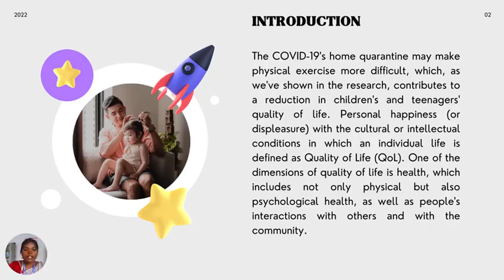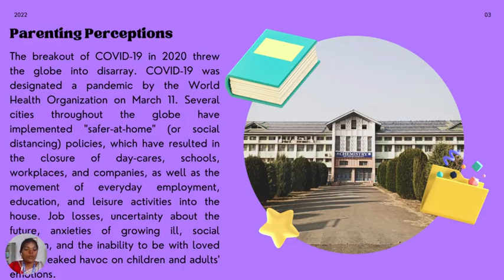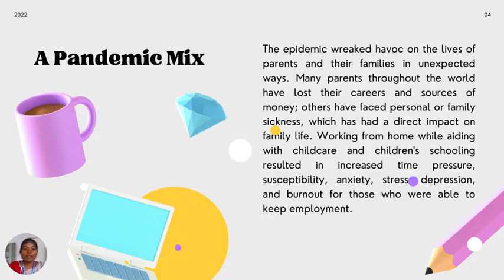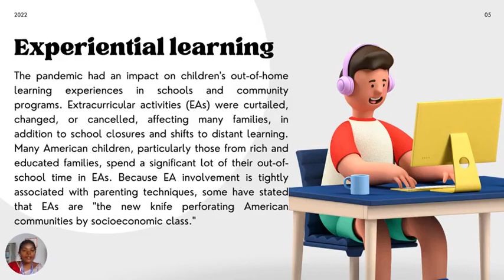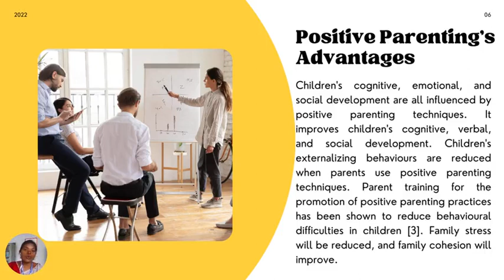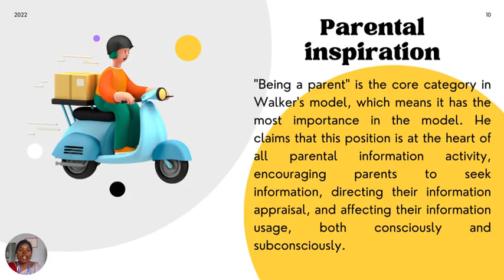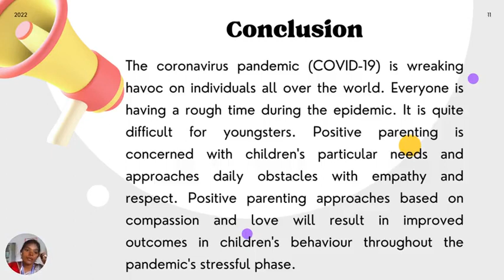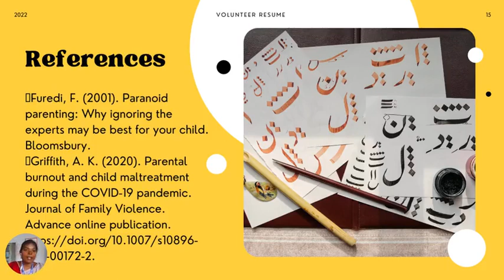Research Paper CUG Conclave/Ramya and Dr.C.Thanavathi